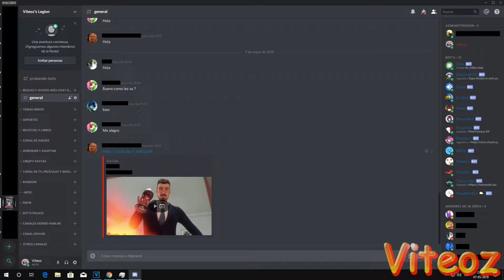El problema de Nintendo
Sean bienvenidos a un tema que he querido hablar desde hace algún tiempo. Quiero que sepan que Nintendo no es una mala compañía, pero comprendan que Nintendo (como compañía), tiene sus defectos como cualquier empresa que crea y distribuye juegos. A pesar que los problemas que tiene son variados, solo me basaré en 2 de ellas, por el simple hecho a nivel personal, lo considero relevante. Otros problemas sería por factores de poca relevancia y que no afecta tanto.